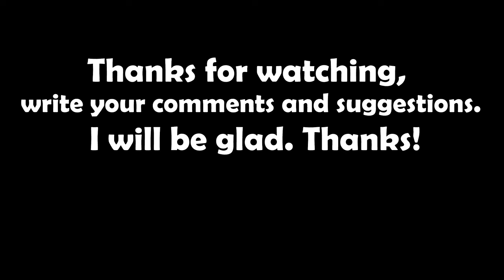Сars vs Giant Hammer - Teardown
With a big hammer I will destroy cars and other objects, it's funny how cars break under the weight of a giant hammer.
The video was made in 6 hours of work.